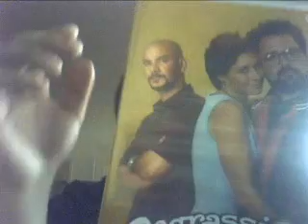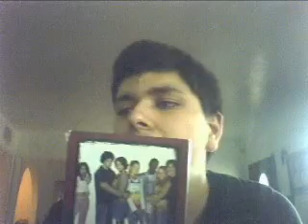degrassi seaon 4 box set degrassi chat episode 50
degrassichat seaon 4 box set